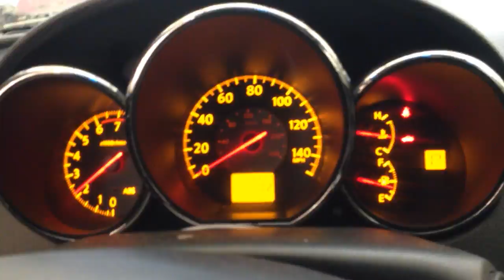CC8896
2005 ALTIMA 2.5L ENGINE